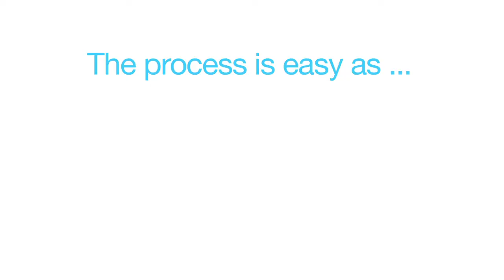Texas Dentist Video Marketing | Dental Video Production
At Green Gorilla Medical we produce videos for DENTISTS nationwide!  Dental Video Marketing is a powerfully visual way to SHOW what you do and DEMONSTRATE what sets you apart!

Dentist Videos let you INTRODUCE YOURSELF to new patients and EXCITE YOUR AUDIENCE about what you can do to make their lives better!  We are experts at producing engaging, high-quality Dental Videos that get your phones ringing!

We make videos for Cosmetic Dentists, General Dentists, Oral Surgeons, Orthodontists, Periodontists and Pediatric Dentists!

Whether it’s Dental Implants, Orthodontic Work or Full Mouth Restoration we’d love the chance to TELL YOUR STORY to NEW PATIENTS!